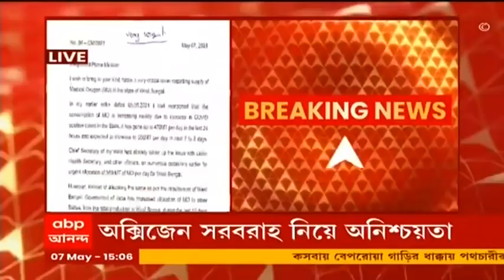Covid Vaccine : বেসরকারিকে আর টিকা দিতে পারবে না রাজ্য সরকার, বেসরকারি হাসপাতালে বন্ধ টিকাকরণ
বেসরকারি হাসপাতালে বন্ধ টিকাকরণ। সমস্ত বেসরকারি হাসপাতাল কর্তৃপক্ষকে চিঠি দিয়ে রাজ্য জানিয়েছে, কেন্দ্রের  নীতি অনুযায়ী, রাজ্য সরকার আর বেসরকারি হাসপাতালগুলিকে টিকা দিতে পারবে না। তাদের কিনতে হবে প্রস্তুতকারী সংস্থা থেকে।  কেন্দ্রীয় সরকারের টিকা-নীতির প্রসঙ্গে এই কথা উল্লেখ করে চিঠিতে রাজ্য জানিয়েছে, 'রাজ্য সরকার আর বেসরকারি হাসপাতালকে টিকা দিতে পারবে না। দ্বিতীয় ডোজ নিতে এলে সরকারি টিকাদান কেন্দ্রের ঠিকানা দিন।' এই মুহূর্তে কলকাতায় ১৪৫টি জায়গায় সরকারিভাবে টিকাকরণ চলছে।